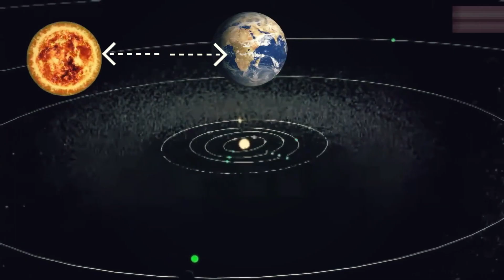Aditya-L1: आदित्य-एल1 ने सफलतापूर्वक तीसरी बार बदली कक्षा, दो बार अभी और होगा अर्थ-बाउंड फायर